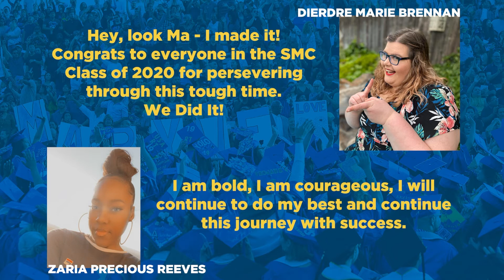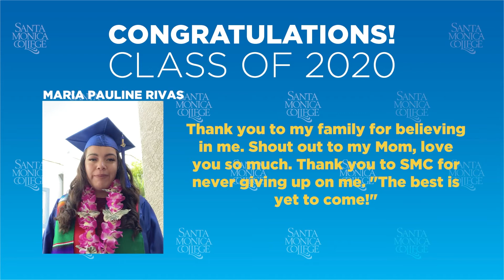2020 Graduation - Graduate Tribute - SMC Superintendent/President Dr. Kathryn E. Jeffery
Dr. Kathryn E. Jeffery, Superintendent/President Santa Monica College 3rd Speech / Graduates Tribute

Congrats Class of 2020!​ 🎉🎓💙 ProudToBeSMC​​​​

8,169 degrees & certificates awarded to 5,567 students!